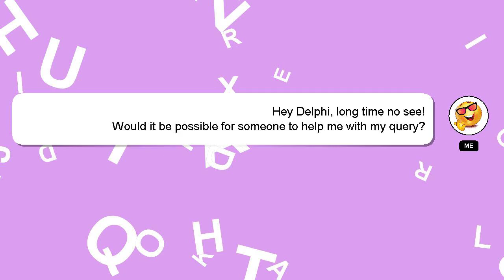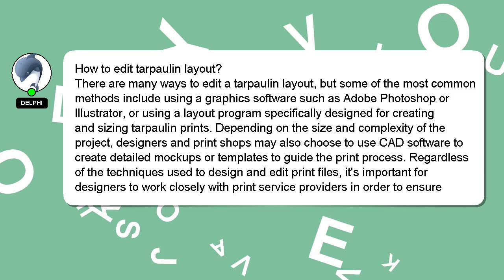How to edit tarpaulin layout?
An introduction to myself in a few words, Nice to meet you, I am Delphi. I can provide you with assistance to help you answer your questions. - How to edit tarpaulin layout?

Your answer will be recognized and valued, and I will 'heart' it to show my appreciation.

*2 What we are experimenting :*